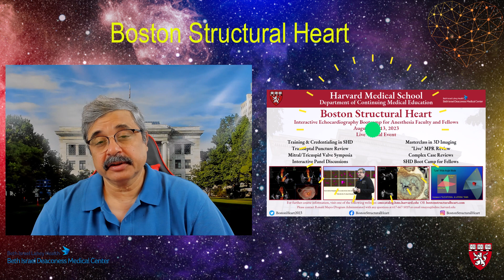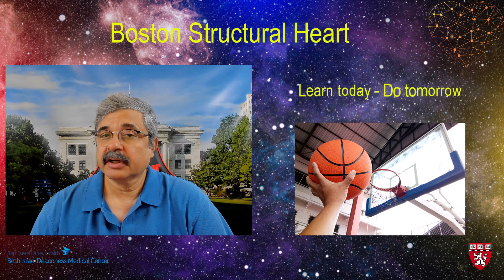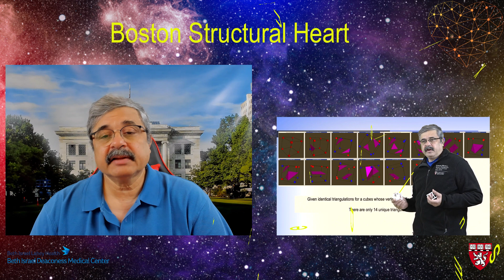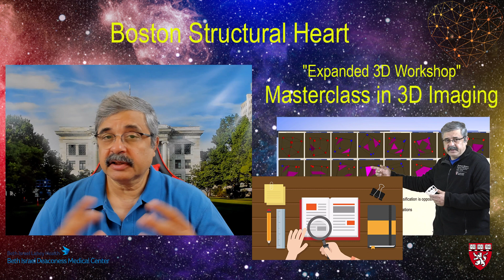Masterclass in 3D Imaging - Boston Structural Heart 2024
Course Director's message on the upcoming Masterclass in 3D Imaging